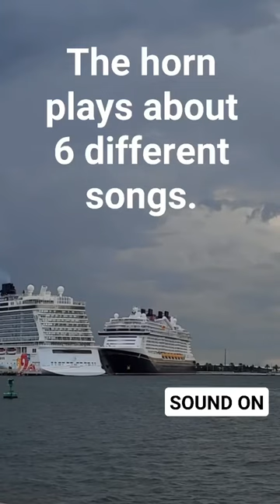The Disney Wish Sets Sail with Musical Fanfare: A Spectacular Horn Show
Take a sneak peek at Disney's newest addition to their fleet - The Disney Wish! Get ready to be blown away by the latest innovations in family entertainment, dining, and accommodation. From the AquaMouse water ride to the Star Wars Hyperspace Lounge, this ship is packed with exciting features for the whole family to enjoy. Don't miss out on this magical adventure - come aboard and experience the wonder of The Disney Wish!